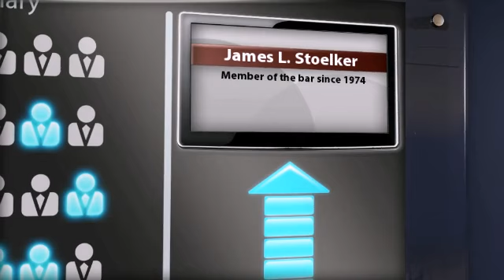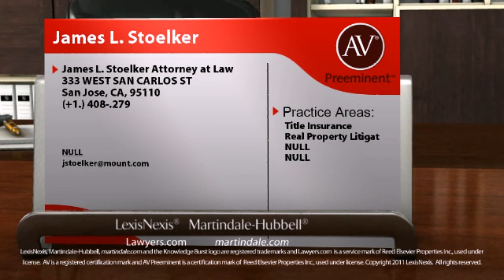James L. Stoelker San Jose CA, Title Insurance Lawyer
Call (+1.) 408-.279 to learn more about this Martindale-Hubbell® AV® Preeminent™ Rated attorney. James L. Stoelker of James L. Stoelker Attorney at Law 333 WEST SAN CARLOS ST, San Jose, CA, 95110. Practice areas include Title Insurance, Real Property Litigat, NULL and NULL.
For more than 130 years, lawyers have relied on the AV® Preeminent™ rating while searching for their own expert attorneys. Now anyone can depend on this important, trusted rating. The Martindale-Hubbell® AV® Preeminent™ rating is the highest possible rating for an attorney for both ethical standards and legal ability. This rating represents the pinnacle of professional excellence. It is achieved only after an attorney has been reviewed and recommended by their peers - members of the bar and the judiciary. James L. Stoelker has achieved an AV® Preeminent™ Rating from Martindale-Hubbell®.